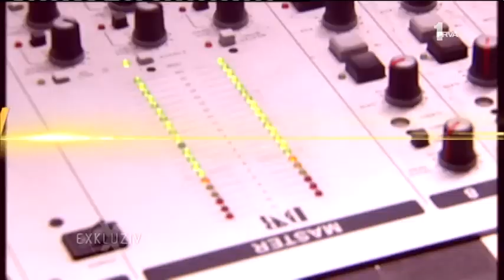Exkluziv 14.06.2013. Ana Nikolic,Sindi,Karleusa,Ana Stanic,Bojana Stojkovic,Mirka,Sara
Exkluziv 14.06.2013. Pogledajte Ana Nikolic,Ivana Sindi,Jelena Karleusa,Ana Stanic,Bojana Stojkovic,Mirka Vasiljevic,Sara Jovanovic,Elena Karic